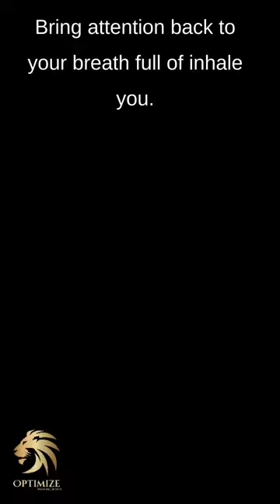Kinstretch Session | Mobility